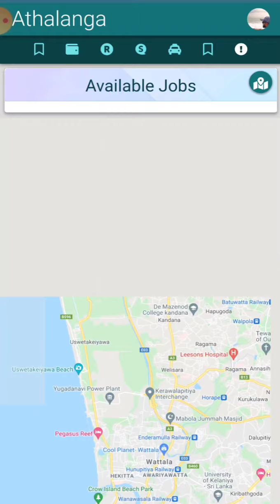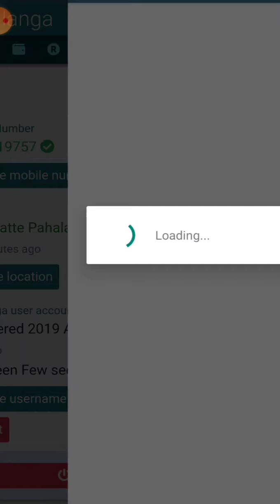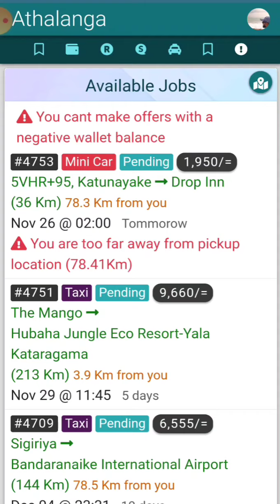Online Driver Taxi Job (සිංහල)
ශ්‍රී ලංකාවේ රියදුරෙක් නම් online හයර් ඕනේම කෙනෙකුට.
WhatsApp මගින් සම්බන්ධ වෙන්න  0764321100